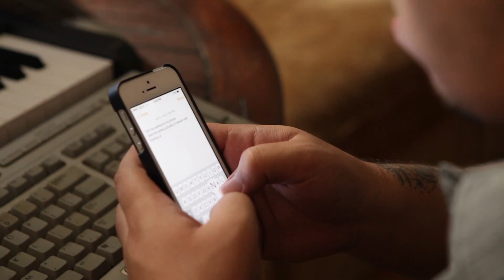Essay Potna making "Waiting by my Phone" beat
The making of "Waiting by my Phone"